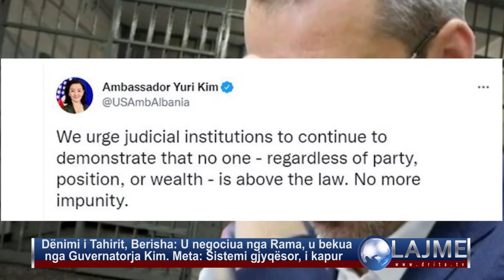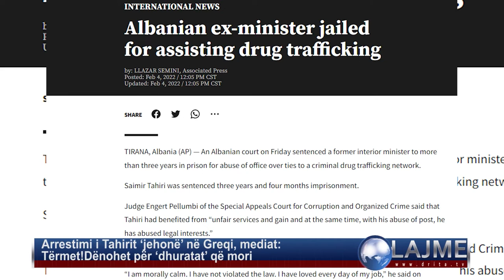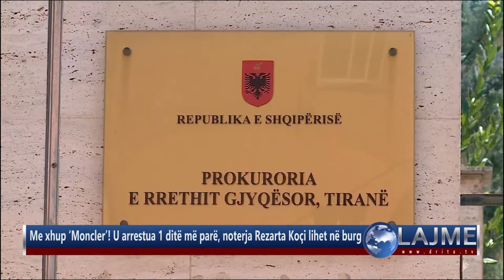Drita Tv Lajmet 5 2 2022 2